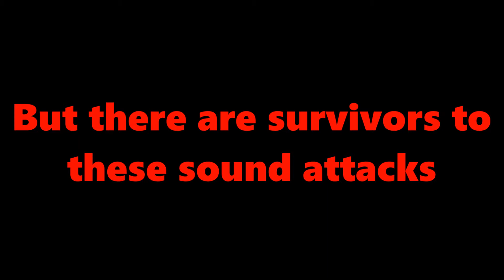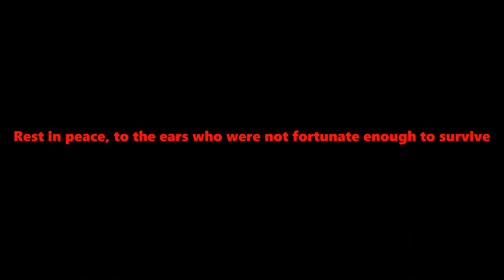Company of Heroes 2- The sound glitch from HELL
Please fix this, god damn.  I like this game a lot, but not when it decides to try to kill me by giving me heart attacks.

Recorded in 1920x1080 at 60fps-135,000kbps